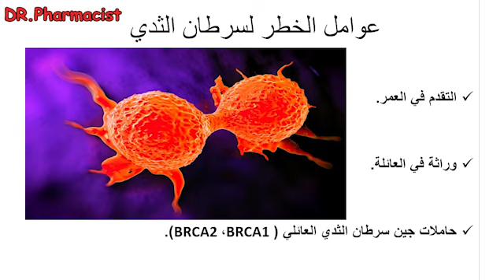هذه هي أكثر 10 عوامل خطر تدل على النساء الاكثر تعرضاً للإصابة بسرطان الثدي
هذا الفيديو يُوضح ما هي أكثر 10 عوامل خطر تدل على النساء الاكثر تعرضاً للإصابة  بسرطان الثدي